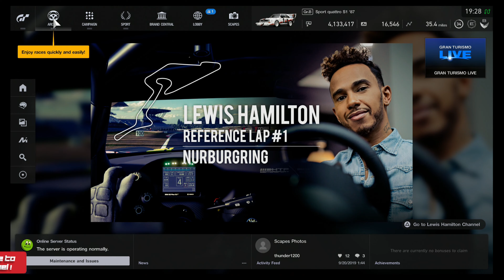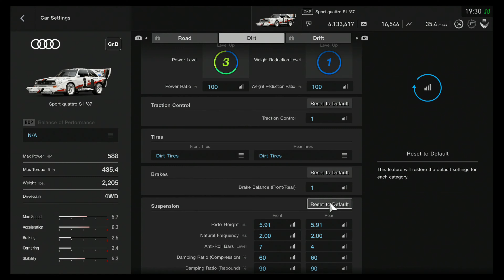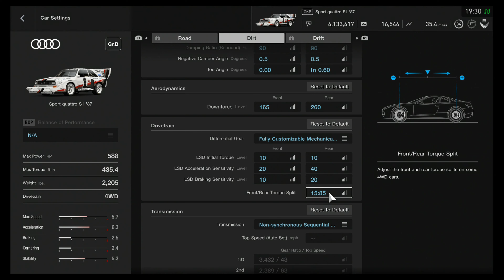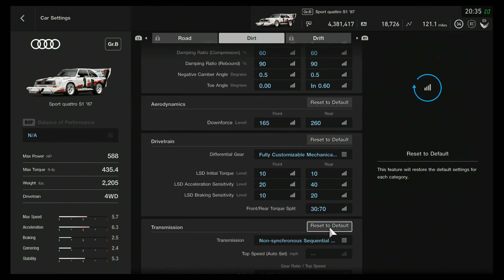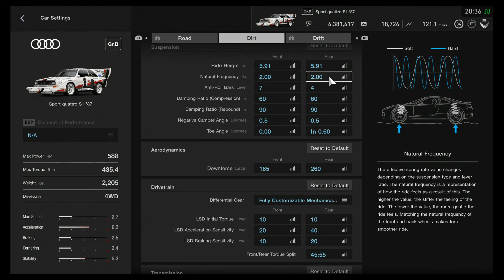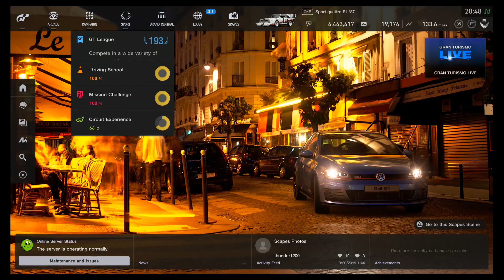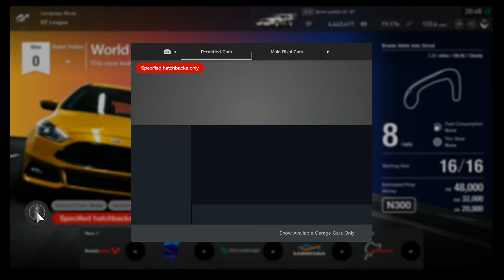Gran Turismo Sport - Part 33 (Gr.B RallyCross)